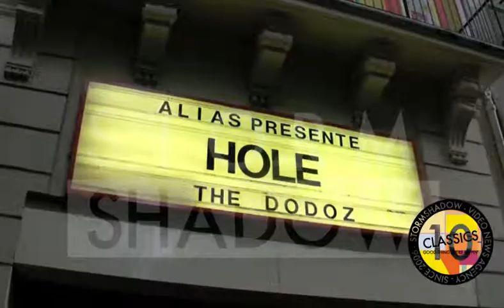Courtney Love living the High Life in Paris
Courtney doing her thing in Paris before concert with her band Hole.